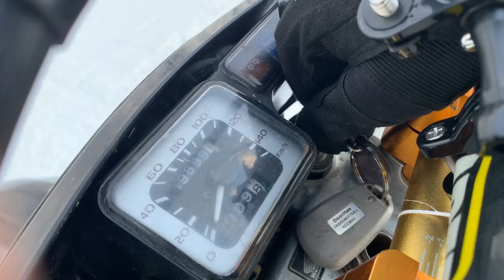Автомобиль для перевозки мотоцикла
Автомобиль-помощник любителям экстремальных видов спорта. Перевозка мотоцикла.

Делимся с вами завершенным интересным проектом! 2 в 1 - мотодом и гараж для мототехники.
Этот грузопассажирский Форд Транзит, теперь служит передвижной базой для спортсменов мотокроссеров! Это техничка для выезда на соревнования.

Как известно, спортивные мотоциклы, предназначенные для участия в соревнованиях по мотокроссу, не предназначены для эксплуатации на дорогах общего пользования и не могут быть зарегистрированы в ГИБДД. И даже на небольшие расстояния, до места проведения соревнований, эта мототехника должна перевозится. А уж если речь идет о приличных, по дальности перемещениях, то требуется не просто вместительный транспорт, но и комфортный.

Кстати и диван в этом Ford Transit не простой, это диван-трансформер «Тандем» который с легкостью может превратиться в спальное место.

Перегородка между грузовым и пассажирским отсеками герметичная и защищает от запахов. За пассажирским диваном в верхней части перегородки мы реализовали нишу с прочной сеткой для мотоэкипировки.

Грузовой отсек предназначен для перевозки двух мотоциклов. Пол обшит рифленым алюминием, стены транспортной фанерой. Созданы удобные полки, для перевозки запасных деталей и комплектующих мотоциклов. Отсек оборудован специальными такелажными петлями, для надежного крепления мотоциклов.

Этот автомобиль прошел переоборудование на нашем производстве и полное документальное оформление в органах ГИБДД!